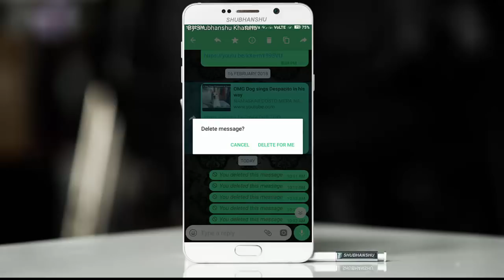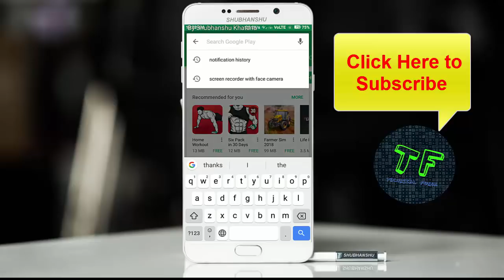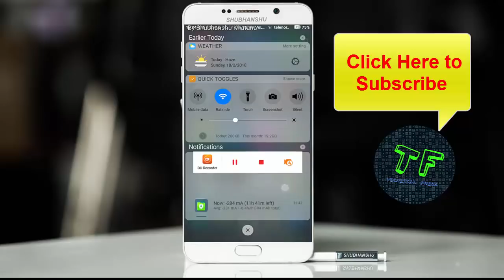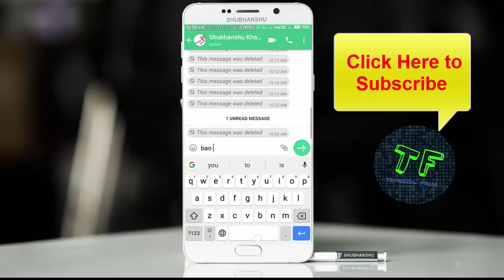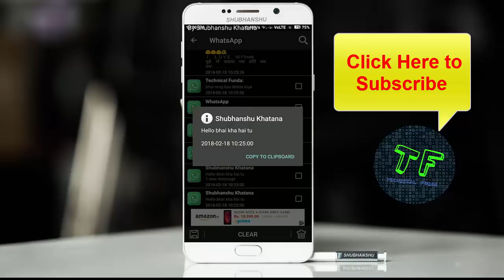How to read deleted message on whatsapp: deleted message kaise padhein | technical funda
NAMASKAR DOSTO MERA NAM SHUBHANSHU KHATANA HAI OR ME ISI TARAH KI TECHNOLOGY SE RELATED VIDEOS BANATA RAHTA HU TO AGAR AAP TECHNOLOGY OR NAYI NAYI TRICK SHIKHNA CHAHTE HAI TO MERE CHANNEL KO SUBSCRIBE KR LIJIYE
Technical Funda
Technicalfunda

,whatsapp history ,
,restore whatsapp,
,whatsapp message recovery ,
,whatsapp recover deleted messages,
,whatsapp chat backup,
,restore whatsapp messages ,
,old whatsapp messages ,
,whatsapp folder ,
,recover deleted whatsapp messages iphone ,
,restore whatsapp backup ,
,whatsapp backup android ,
,whatsapp chat history ,
,restore whatsapp chat ,
,whatsapp recovery ,
,recover messages ,
,whatsapp recovery iphone ,
,whatsapp account recovery ,
,backup whatsapp messages ,
,retrieve whatsapp messages,
,android whatsapp recovery ,
,whatsapp backup file ,
,recover whatsapp messages android ,
,whatsapp deleted chat recovery ,
,recover deleted whatsapp messages android ,